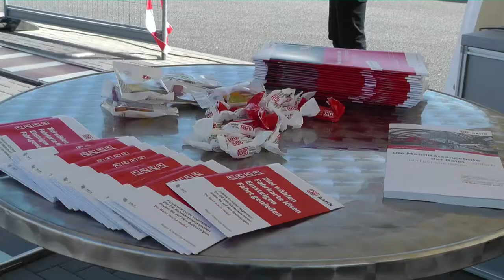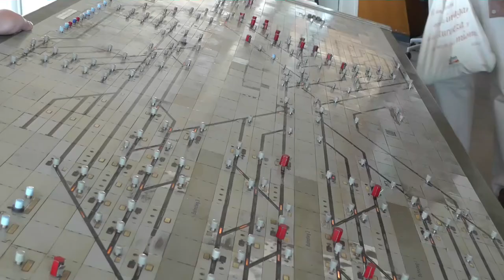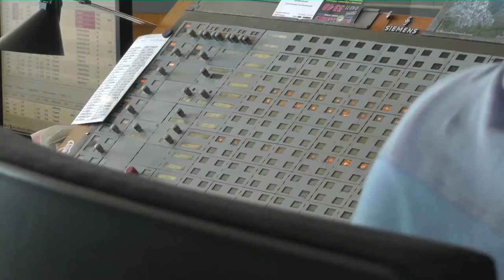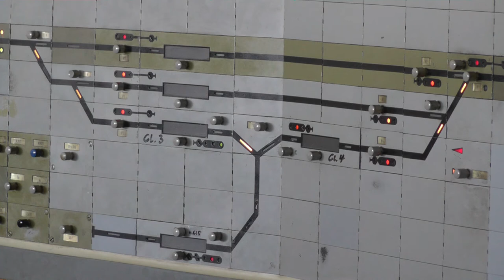50 Jahre Vogelfluglinie: Tag der Bahn am 1. Mai 2013 mit Stellwerksbesichtigung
Die Bahn hat zum 50-jährigen Jubiläum der Vogelfluglinie ein eigenes Fest auf dem Bahnhofsvorplatz Fehmarn-Burg veranstaltet. Mehrere Sonderzüge waren eingesetzt. Das Stellwerk Puttgarden mit seiner zum Teil auch 50 Jahre alten Technik konnte mit einer geführten Besichtigung erkundet werden.